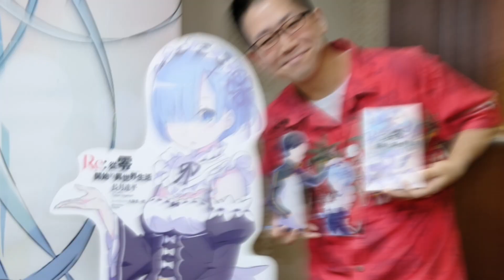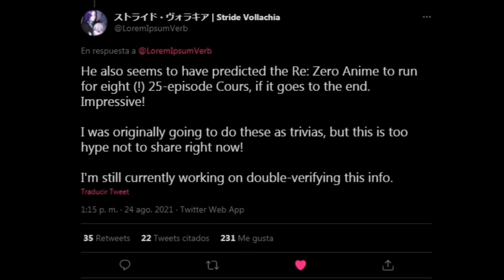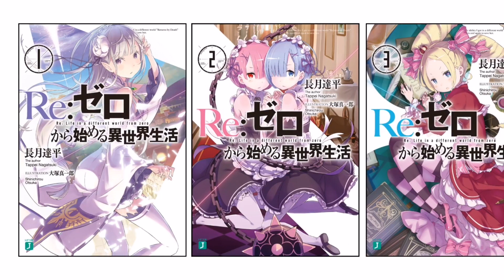CONFIRMADO: ¿EL ANIME TENDRÁ 8 TEMPORADAS? / Re zero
Re zero II
Re zero II capitulo 1
Re zero II capitulo 1 sub español
Re zero II capitulo 1 sub español completo en
Re zero II capitulo 1 sub español completo en hd
Re zero II capitulo 1 sub español completo en hd vivo
Re:zero II
Re zero kara hajimeru isekai seikatsu II
Re zero kara hajimeru isekai seikatsu II capitulo 1
Re zero kara hajimeru isekai seikatsu II capitulo 1 sub español
Re zero kara hajimeru isekai seikatsu II capitulo 1 sub español completo en
Re zero kara hajimeru isekai seikatsu II capitulo 1 sub español completo en hd
Re zero kara hajimeru isekai seikatsu II capitulo 1 sub español completo en hd vivo
Re zero segunda temporada
Re zero segunda temporada capitulo 1
Re zero segunda temporada capitulo 1 sub español
Re zero segunda temporada capitulo 1 sub español completo en
Re zero segunda temporada capitulo 1 sub español completo en hd
Re zero segunda temporada capitulo 1 sub español completo en hd vivo
Re zero kara hajimeru isekai seikatsu segunda temporada
Re zero kara hajimeru isekai seikatsu segunda temporada capitulo 1
Re zero kara hajimeru isekai seikatsu segunda temporada capitulo 1 sub español
Re zero kara hajimeru isekai seikatsu segunda temporada capitulo 1 sub español completo en
Re zero kara hajimeru isekai seikatsu segunda temporada capitulo 1 sub español completo en hd
Re zero kara hajimeru isekai seikatsu segunda temporada capitulo 1 sub español completo en hd vivo